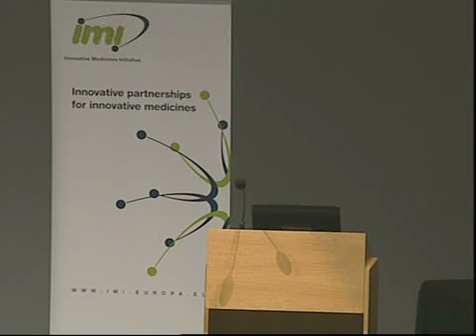Alexandra Auffret 1/2, NEUROSCIENCES workshop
PHARMA-COG: Prediction of cognitive properties of new drug candidates for neurodegenerative diseases in early clinical development. Alexandra Auffret, University of Marseille